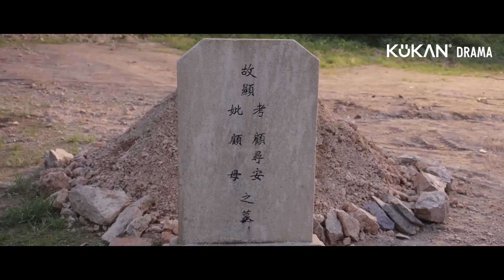INDO SUB《Love & Bid Farewell》EP23-24：Sang Putri Menjadikan Pangeran Alat Balas Dendam & Jatuh Cinta💗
Sinopsis:
Love & Bid Farewell mengisahkan keluarga Gu Jun Yao (He Xuan Lin) yang mengalami kematian tragis yang mana menewaskan seluruh keluarganya.
Lima tahun lalu, keluarga tewas dan Gu Jun Yao bertahan selama bertahun-tahun di sebuah organisasi rahasia, menyembunyikan identitas aslinya.
Ia menyimpan semuanya demi balas dendam. Sang pangeran, Yue Jin Chen (Yan Zi Xian) adalah target dari Gu Jun Yao yang ingin melampiaskan semuanya.
Tapi siapa sangka sosok yang tampak murni dan berasal dari dunia lain itu sebenarnya adalah penjahat yang sangat licik, dengan hati-hati mengatur setiap gerakan namun pada akhirnya menjadi boneka.
Di sisi lain, nasib Gu Jun Yao di istana juga terancam dan ia tidak bisa mempertahan nasibnya. Ia berusaha menutupi identitasnya di hadapan Yue Jin Chen agar rencananya bisa terealisasikan.